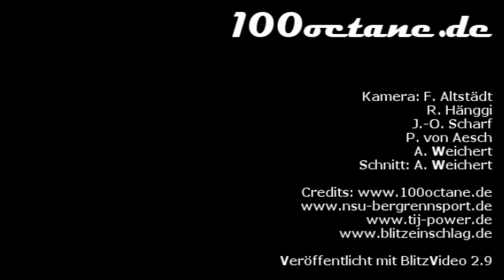VW Polo I 16V - Gerhard Moser - 17. Ibergrennen 2012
Einer der wenigen VW Polo I 16V mit Oettinger Zylinderkopf und nicht mit einem Motorrad Zylinderkopf.